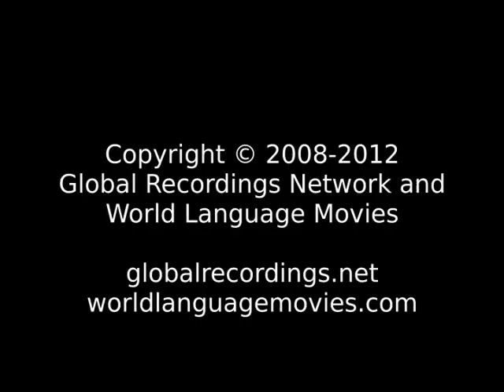Good News English: Bahamas People/Language Full Movie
This is: Good News English: Bahamas People/Language Full Movie c95003 [c95003]

Other names for this program are: Good News

Other names for this language are: Bahamas; Bahamas Creole English

This language is spoken in: Bahamas, The; United States of America (United States or America, Estados Unidos or América, États-Unis or Amérique, 'Amelika-hui-pu-'ia or 'Amelika-hui); West Indies